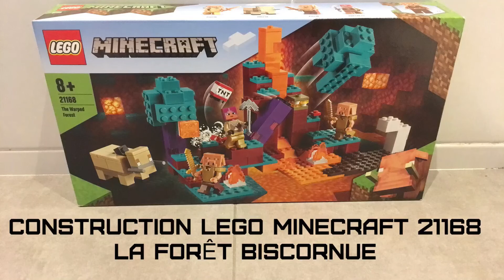CONSTRUCTION LEGO MINECRAFT 21168 LA FORÊT BISCORNUE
Dans cette vidéo je construis le lego Minecraft 21168 de la forêt biscornue.

Logiciel de montage : Stop Motion Annimation Studio
Logiciel de miniature : SketchBook

Vidéo par Méga Evangers